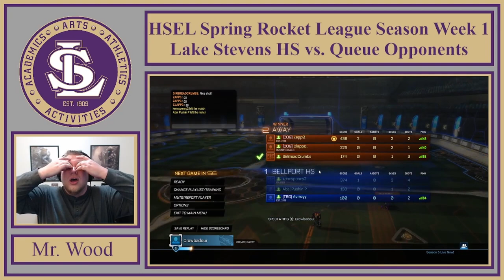HSEL Spring '22 Rocket League 3v3 Season Week 1 | Lake Stevens vs. Bellport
This match took place on week 1 of the regular season for the HSEL Spring 2022 Rocket League 3v3 season (played 2/17/22). It was played against Bellport High School.
HSEL RL matches format is best of 7.

Commentary by Mr. Wood, LSHS Video Game Club Advisor.